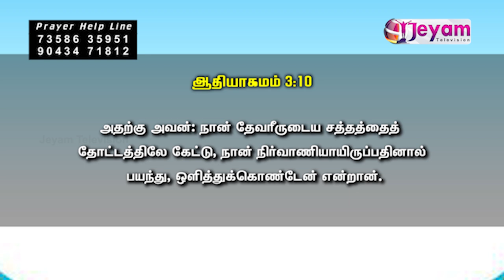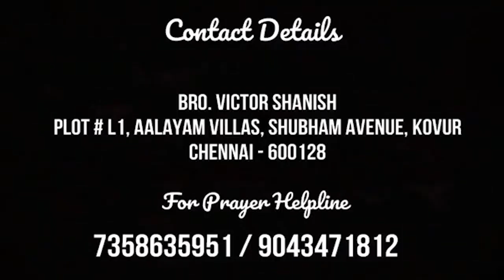Episode - 167 | Bro. Victor Shanish Maraathavar Ministries | Jeyam Tv